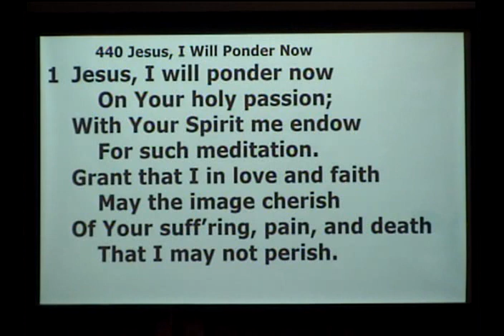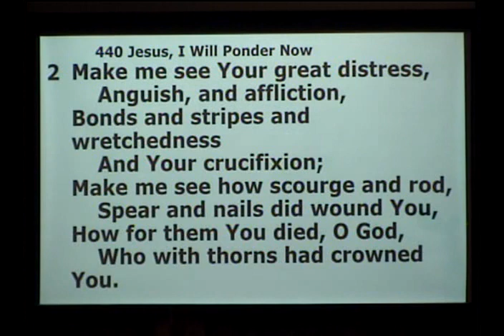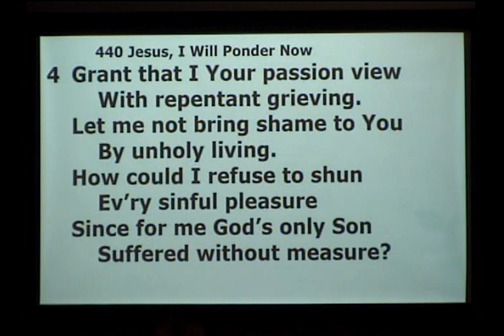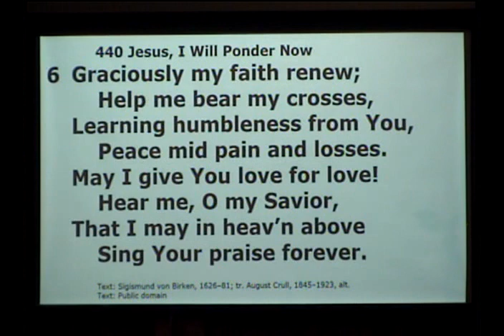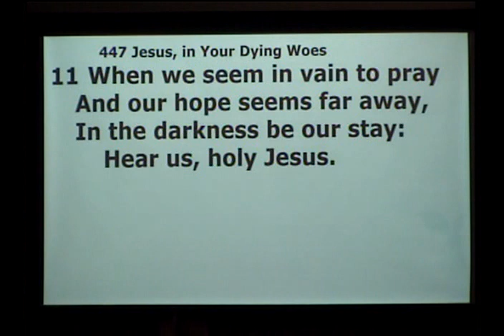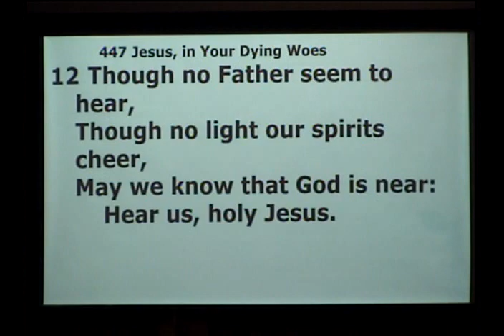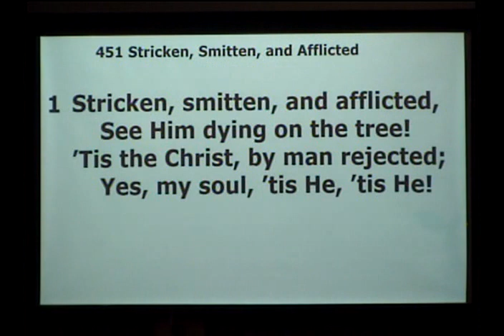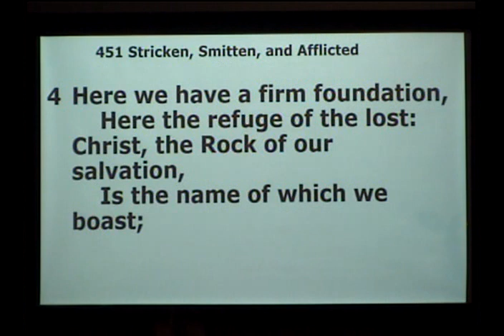Midweek Service Video 3-6-24